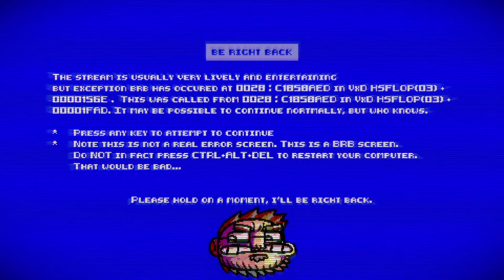Library of Ruina - 08